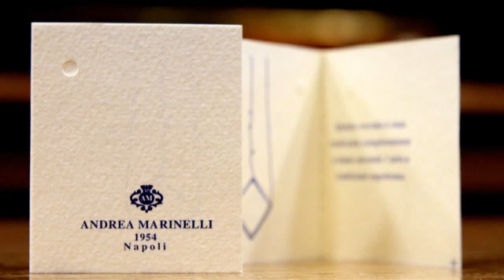SPARATORIA A VIA ISONZO